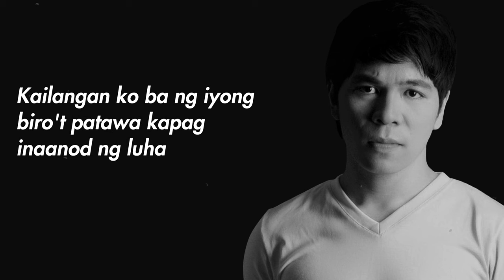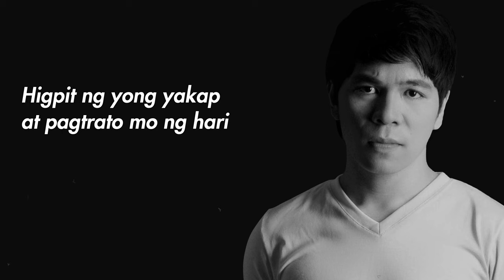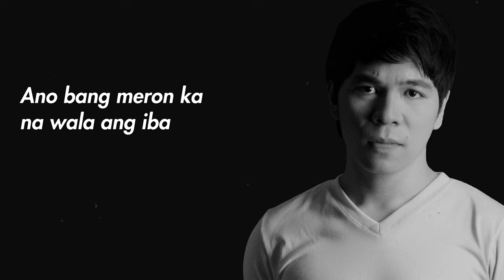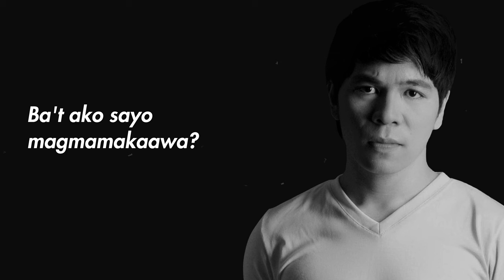Mcoy Fundales - Bakit Kita Hahabulin (Lyric Video)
Credits:
Composer: Kian Dionisio
Publisher: altG Records
Photographer: Carlo Cecilio

Instagram & YouTube - @altgrecords